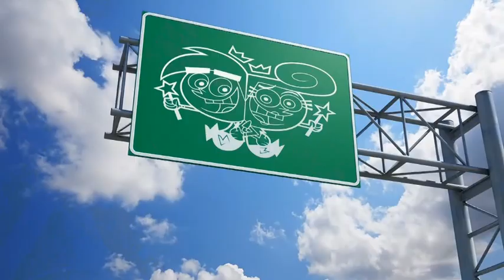The Fairly OddParents Marathon(The Fairly OddTakeover) on Nicktoons Promo (2017)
Looks like the show is going to die soon.